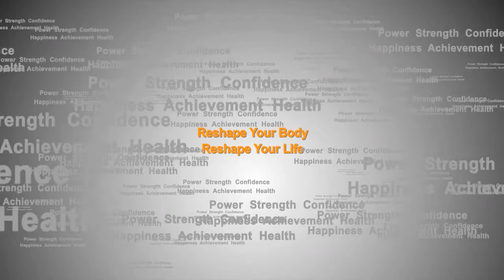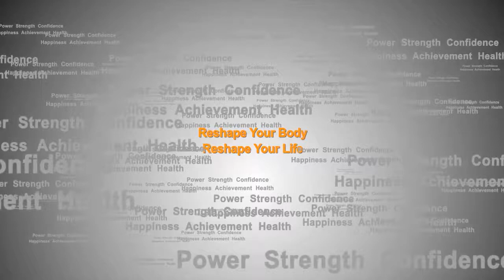Body Science BSc Body Shaping Formula for Women Product Information 2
Body Science BSc Body Shaping Protein for Women 400g is the guilt free female shaping protein in a high-energy, low-calorie meal supplement ideal for the health conscious female. This product is tasty, completely gluten-free and suitable for vegetarians.

Body Protein for Women is the perfect nutritional companion for breakfast, snacking or after a workout. You'll be satisfied, not bloated, lean and toned, and full of energy ready for anything the day is willing to throw at you.

Finally females have access to a delicious guilt free shaping protein that will have you looking and feeling great. This adaptable protein can be used in any situation from having a light meal to replenishing your body after a workout.